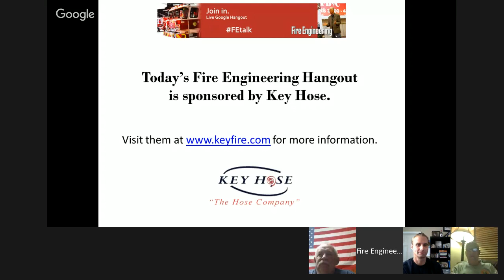Humpday Hangout - 6/8/16: Use of Wyes to Supply Two Hose Lines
This month's hangout will be an in-depth discussion on the use of wyes to supply two hose lines from either a 2 ½ or 3 in. “trunk line” or a standpipe outlet.  Join Bill Gustin, Mike Dugan, Clark Lamping, Dan Shaw, and Daryl Liggins as they discuss their experiences and opinions on this topic.